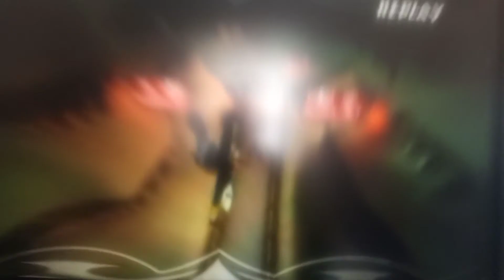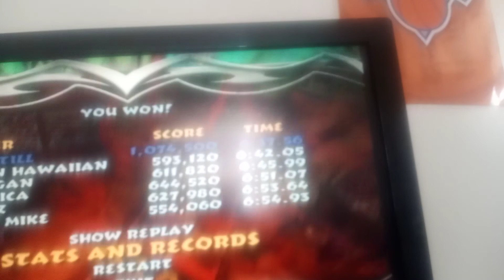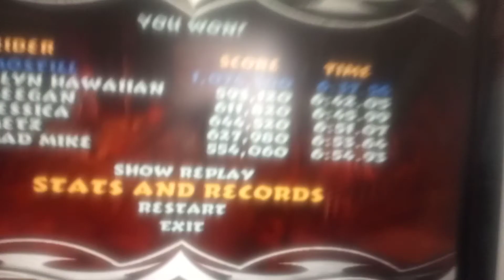Freekstyle Let it ride 1,074,500 points (NO FC)